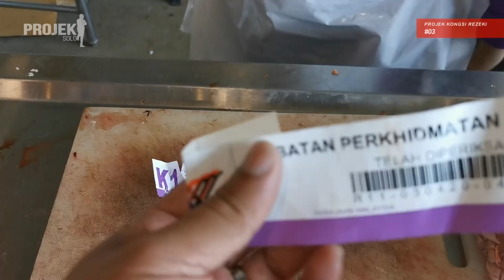GADIS TIMBA ILMU DARI ABANG BERNIAGA DAGING - PROJEK KONGSI REZEKI #03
Kali ini projek solo ke pasar borong selangor bertemu dengan peniaga disana dan salah seorang darinya ialah umi yg baru berjinak-jinak menyambung legasi keluarga iaitu abg beliau berniaga daging segar. Walaupun banyak cabaran dalam perniagaan umi yakin dengan kerjayanya dan perlu banyak menimba pengalaman dari hari ke hari.
ikuti kisah beliau bersama projek solo.